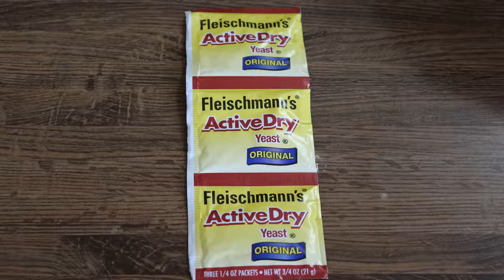Les Queues de Castor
French Final Project 2015

I apologize for sounding like a dying whale.